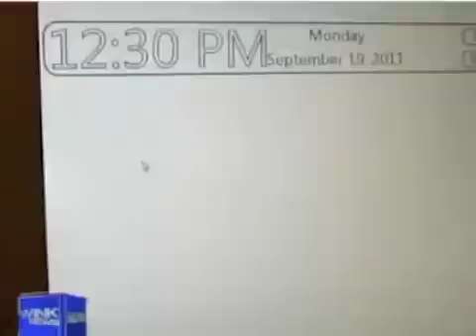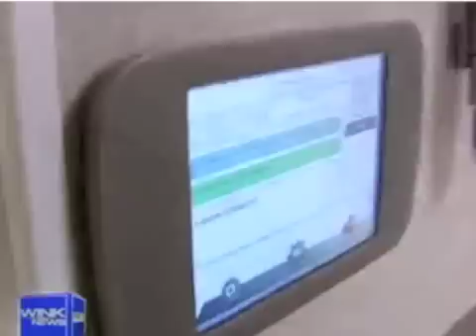WINK-TV Story on the Tampa VA Smart Home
This video shows how the Ubisense tracking system in use at the Tampa VA.